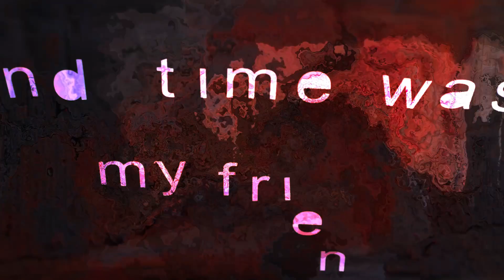Follow The Radio Teaser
Teaser video for ECHO VICTOR's Follow The Radio.